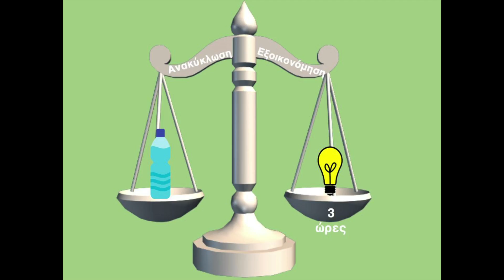Redefining the (re)cycle of life | Evi Freri | TEDxUniversityofPiraeus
She will talk us about experimental education on the environment and its application though education and technology of the modern world.  Graduate of University of Piraeus and Economic University of Athens, specialized on sales and strategic marketing. She has been a coordinator and manager of development in voluntary actions and events of non-governmental organizations of scientific and environmental content. Co-Founder and Chief Business officer of the “Cyclefi” company, an award-winning start-up company focused on gamification of the protection of the environment. This talk was given at a TEDx event using the TED conference format but independently organized by a local community.